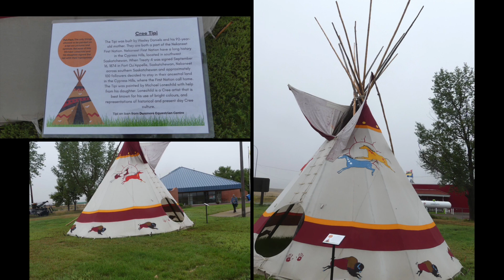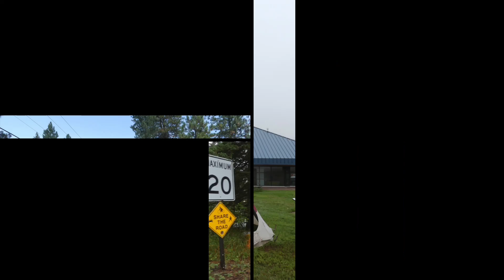Just for the View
Artistic - Busy - Road should have been closed - At least 12 miles should have been closed and rebuilt before Opened Next Year - Going to the Sun Road